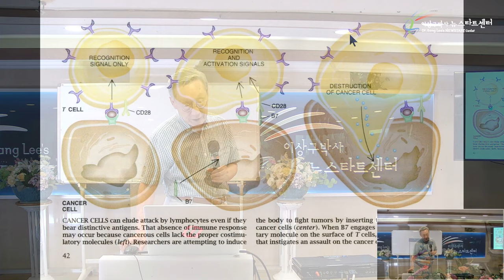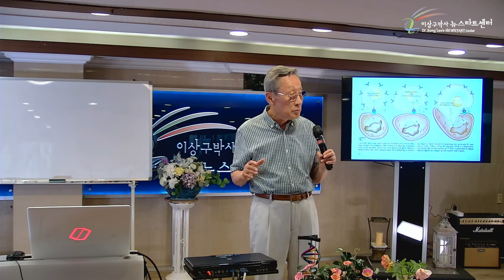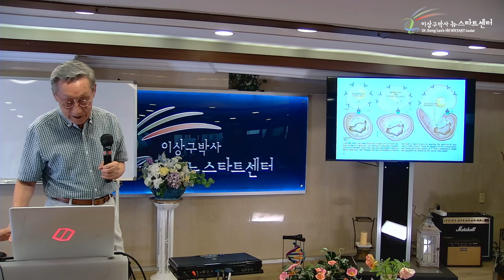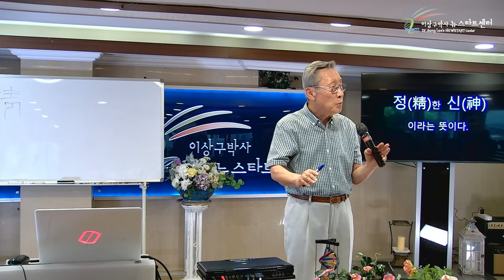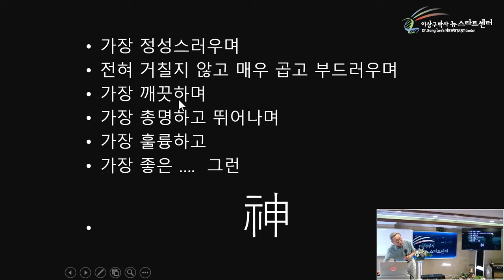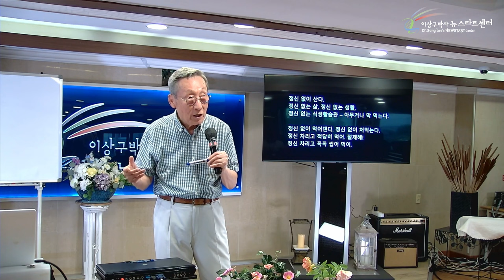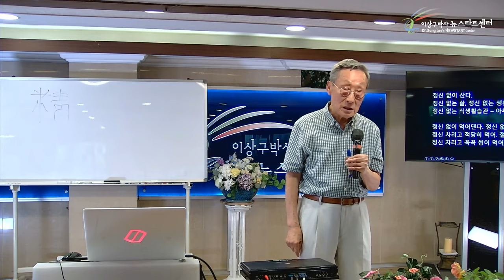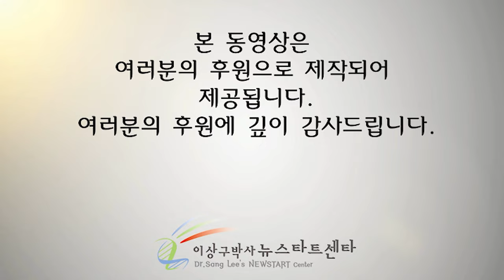[뉴스타트 건강강의] 정신과 잡신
⏱️ 타임라인⏱️

00:00:00 암 면역학

17:30 암 공포증

28:55 정신도 신(神)?